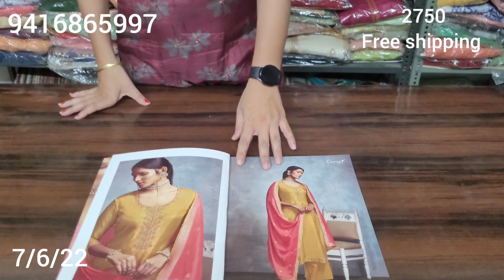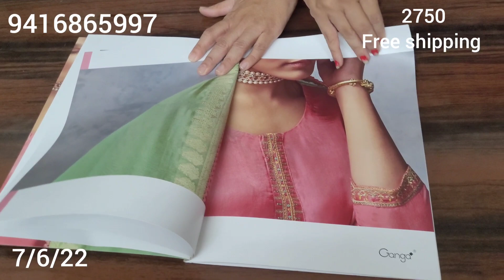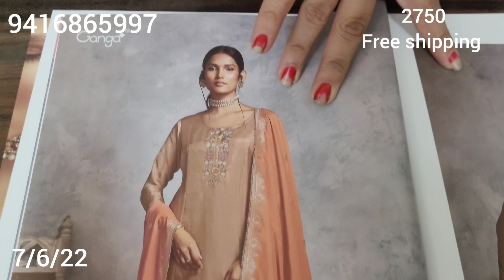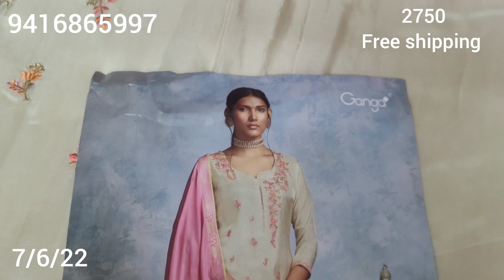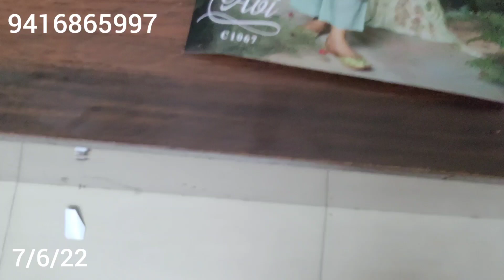Ganga Habutai silk partywear collection